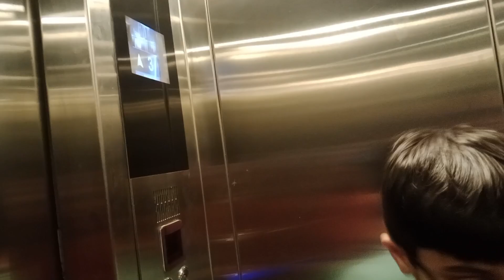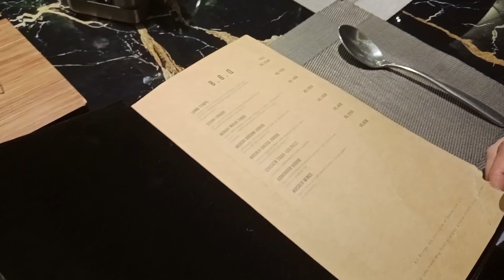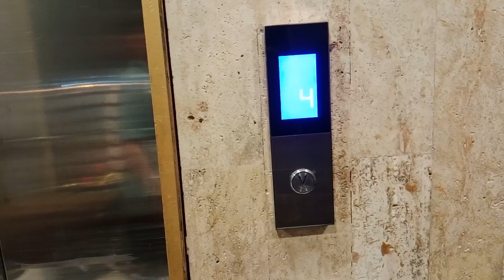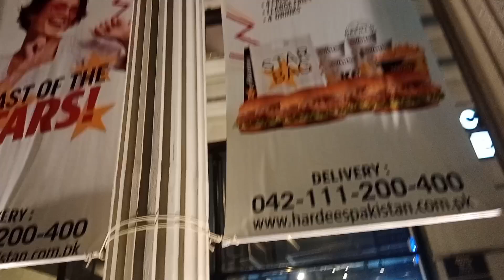Mall of Gujranwala ka visit kiya aur taste Kiya wahan ka fast food aur desi food